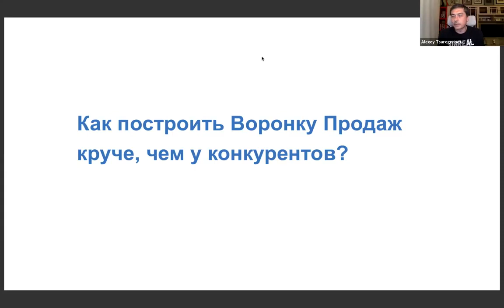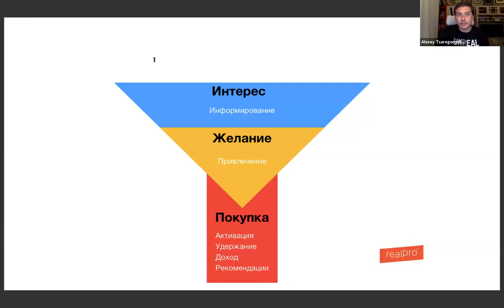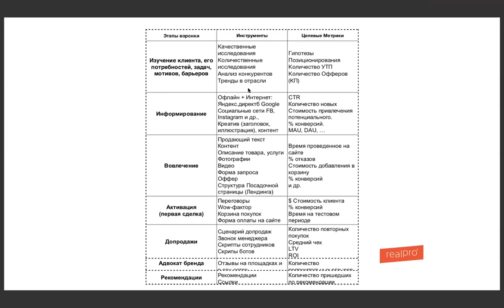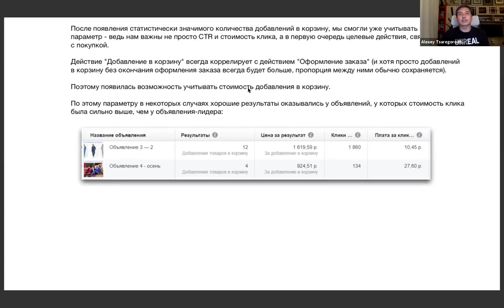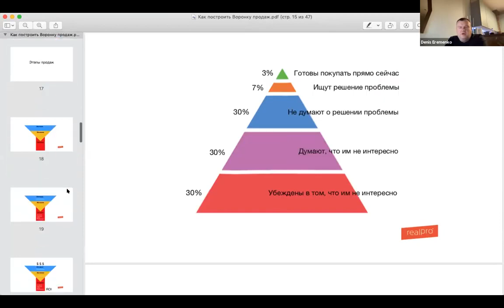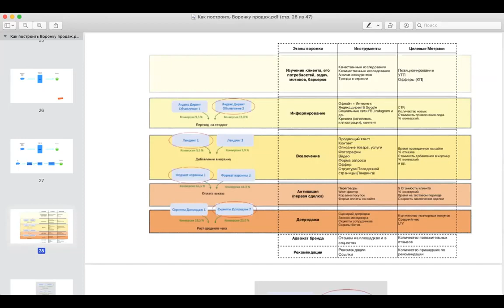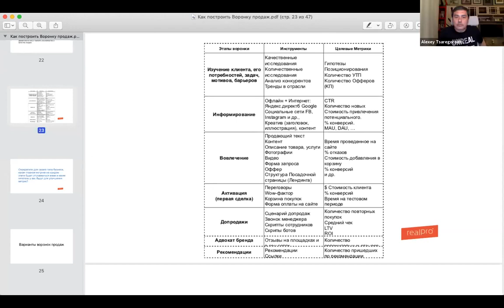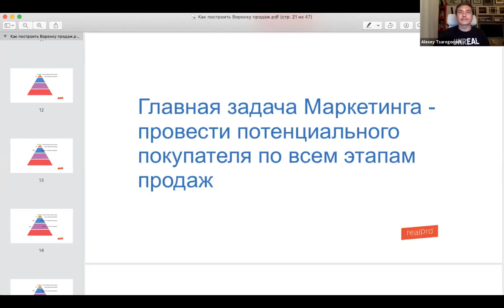Как построить Воронку Продаж круче, чем у конкурентов?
Привет!

Основные причины из-за которых бизнес не приносит того, что хотели его основатели прочитайте в статье:

Если хотите, чтобы маркетинг в вашем бизнесе летал, а прибыль росла системно и предсказуемо, то посмотрите мой новый 2-х часовой мастер-класс для Co-founding Club: "Как построить Воронку Продаж круче, чем у конкурентов?"

- Из каких этапов состоит воронка продаж?
- Какие действия на каждом этапе приводят клиента к покупке?
- Какие метрики имеет смысл контролировать и почему?
- Практический пример Воронки Продаж с глубоким погружением.

Большинство контактов с потенциальными клиентами остаются без внимания, без регулярного взаимодействия, без обратной связи и... без регулярных, предсказуемых продаж.

И вот почему?

Довольно часто в отношениях с клиентами, в CRM-системах нет уникальности, мало ценности, нет понимания клиентских задач, а часто нет даже намека на персонификацию.

Такие отношения выглядят случайными, а порой, даже заброшенными. Разумеется, что таких клиентов довольно легко увести конкурентам.

Воронка продаж - это уникальный для каждой компании маркетинговый способ получать новых и удерживать имеющихся клиентов. Для этого имеет смысл детально разобраться в том, как сначала найти и как провести "за руку" потенциального клиента по всем этапам воронки продаж от "Случайного Знакомства" до его искренних Рекомендаций вашей компании или продукта.

При этом, внутри каждого этапа Воронки Продаж может быть 2,3, 5 элементов воронки, которые драматически могут повлиять на количество и качество продаж. Управлять воронкой продаж - это значит управлять Метриками на каждом этапе.

Воронки продаж - это всегда конкретный способ сквозной настройки элементов воронки, ясных шагов и целевых действий покупателя, которого мы двигаем по этой воронке в нужном нам направлении.

Хорошая воронка - это серия воронок в специальной последовательности для разного трафика: холодного, теплого, горячего.

Можно ли сделать так, чтобы при попадании потенциального клиента в вашу воронку продаж, возбудить у человека чувство серьезной потери, если он купит не у вас?

Если у вас настроены хорошие Воронки продаж, то вы сможете обойти даже самых сильных конкурентов. Потому что у ваших клиентов возникнет полное ощущение того, что круче никто не предложит!

Разбираем, как лучше перейти от навязчивых Продаж к Взаимодействию с покупателем, как сформировать устойчивые связи и отношения, как создавать автоматический и предсказуемый поток клиентов.

Кроме того, рассматриваем практические примеры Воронки Продаж и обсуждаем кейсы - участников мастер-класса.

В результате вы сможете пересмотреть свои Воронки продаж, провести аудит и улучшить качество маркетинга и системы продаж. Если вам потребуется моя помощь, то я смогу настроить ваш маркетинг так, чтобы все летало.

P.S Кстати, если после просмотра вы захотите разобраться со своими воронками продаж, приходите на ко мне на платную консультацию. Первая консультация за символические 99 евро, вместо 290 евро (эквивалент в рублях).

Разберем ваш случай, найдем слабые места в ваших воронках продаж, оффере и сделаем план действий. После чего, если вы решите, что потребуется дополнительная помощь, я смогу предложить вам несколько вариантов взаимодействия на выгодных для всех условиях.

Вот один из способов как я могу вам помочь настроить ваш маркетинг и ваши воронки продаж

P.P.S. Вполне нормально, если вначале мы предварительно познакомимся с вами и с вашей бизнес-моделью (это не стоит для вас денег) для того, чтобы понять смогу ли я вам помочь? Выберите удобную дату и время в моем личном календаре
для проведения онлайн-встречи в ZOOM и я вам пришлю несколько предварительных вопросов.